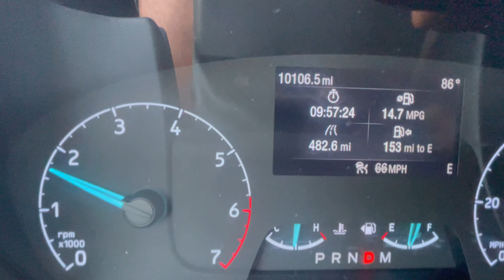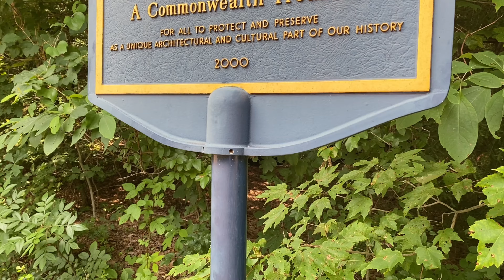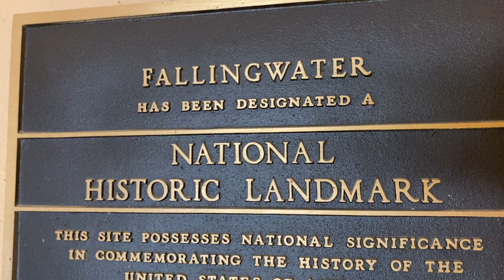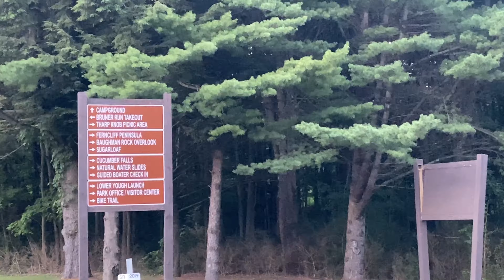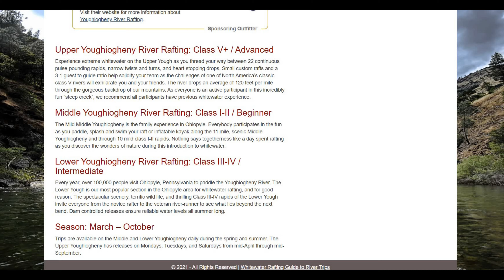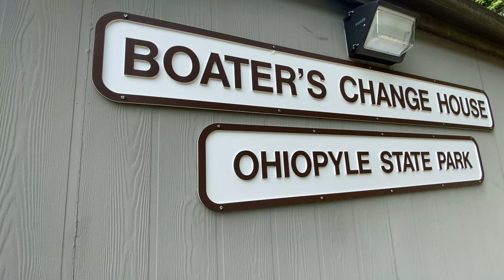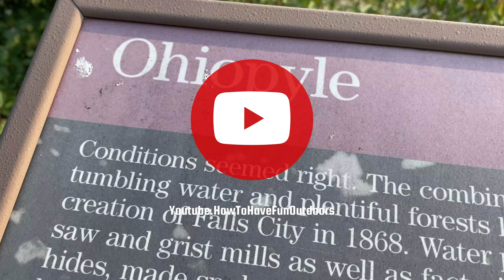Ohiopyle State Park and Lower Yough Rafting in 4k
State Park and Lower Yough Rafting in 4k! If you love Biking, Hiking, Fishing, Camping, White Water Rafting, and having fun outdoors, this is the video for you! Join Alice and Tommy T as the provide you a tour of the Ohiopyle State Park and Lower Youghiogheny River. Another great outdoor state park video from How To Have Fun Outdoors YouTube Channel! You will enjoy whitewater rafting on the Yough! Kayaking and Rafting!   Yough Rafting!

Located at the southern reaches of the Laurel Ridge, Ohiopyle State Park encompasses approximately 20,500 acres of rugged natural beauty and serves as the southern gateway to the Laurel Highlands. Passing through the heart of the park, the rushing waters of the Youghiogheny [yaw-ki-gay-nee] River Gorge are the centerpiece for Ohiopyle. The “Yough” [yawk] provides some of the best whitewater boating in the eastern United States, as well as spectacular scenery.
Ohiopyle State Park is part of the protection and advocacy for this region by participating in the Laurel Highlands Conservation Landscape Initiative (CLI).

The Youghiogheny River has exciting whitewater boating for all experience levels. Only constructed rafts, kayaks, and closed-deck canoes intended for whitewater use may be used in the river. River levels can change the difficulty of rapids. You will want to check at the launch area or contact the park office for current water levels.

The famous Lower Yough begins after the Ohiopyle Falls and flows seven miles downstream to the Bruner Run Take-out. This is the busiest section of whitewater east of the Mississippi River. You will get to see some great footage from this video!

The numerous class III and IV rapids make for exciting rafting that should only be attempted by experienced whitewater boaters.

For more information on rafting:
Upper Youghiogheny River Rafting: Class V+ / Advanced
Experience extreme whitewater on the Upper Yough as you thread your way between 22 continuous pulse-pounding rapids, narrow twists and turns, and heart-stopping drops. Small custom rafts and a 3:1 guest to guide ratio help solidify your team as the challenges of one of North America’s classic class V rivers will exhilarate you and your friends. The river drops an average of 120 feet per mile through the gorgeous backdrop of our mountains. As everyone is an active participant in this incredibly fun “steep creek”, we recommend all participants have previous whitewater experience.

Middle Youghiogheny River Rafting: Class I-II / Beginner
The Mild Middle Youghiogheny is the family experience in Ohiopyle. Everybody participates in the fun as you paddle, splash and swim your raft or inflatable kayak along the 11 mile, scenic Middle Youghiogheny and through 10 mild class I-II rapids. Nothing says togetherness like a day spent rafting as you discover the wonders of nature during this introduction to whitewater.

Lower Youghiogheny River Rafting: Class III-IV / Intermediate
Every year, over 100,000 people visit Ohiopyle, Pennsylvania to paddle the Youghiogheny River. The Lower Yough is our most popular section in the Ohiopyle area for whitewater rafting, and for good reason.

Best Rafting Outfitters
Ohiopyle Trading Post and River Tours